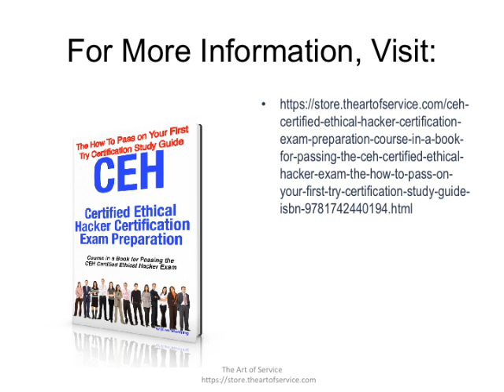CEH Certified Ethical Hacker Certification Exam Preparation Course in a Book for Passing the CEH Cer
All Exam topics are covered and insider secrets, complete explanations of all CEH Certified Ethical Hacker subjects, test tricks and tips, numerous highly realistic sample questions, and exercises designed to strengthen understanding of CEH Certified Ethical Hacker concepts and prepare you for exam success on the first attempt are provided.
...Offering numerous sample questions, critical time-saving tips plus information available nowhere else, this book will help you pass the CEH Certified Ethical Hacker exam on your FIRST try.